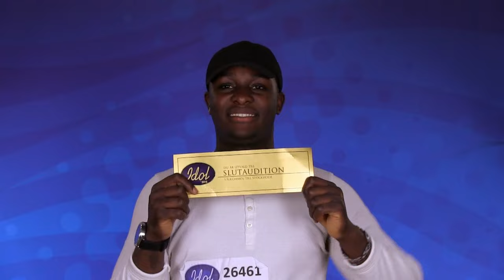Idoljuryn: "Du är en stjärna Bori" - Idol Sverige (TV4)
Idol Sverige i TV4 från 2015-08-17: Glädje, gåshud och tårar hos Laila Bagge, Anders Bagge och Alexander Bard efter Bori Shoyebos audition i Idol 2015.